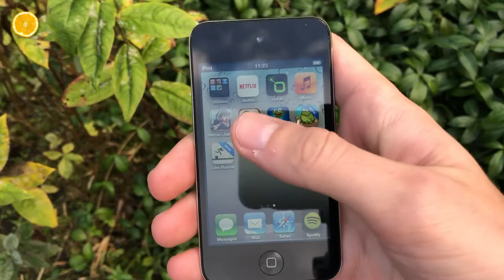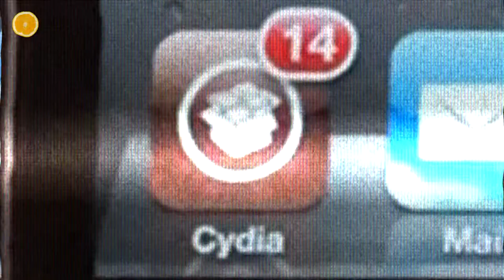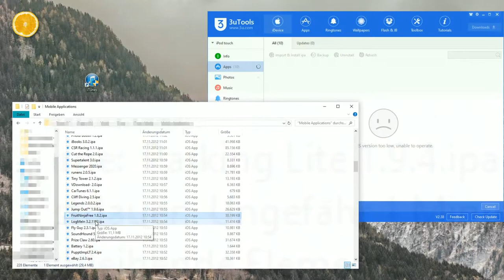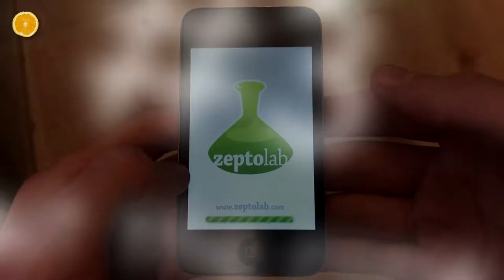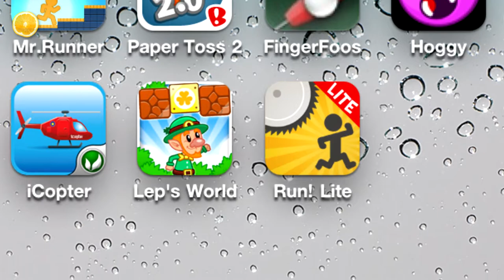Downgrading my iPod Touch 4th Gen to iOS 4 (+ Installing old Apps) ♻️ (with SHSH-IPSW)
This is not a tutorial! I was very lucky to find that custom iOS 4 ipsw for my ipod touch 4th Gen iPod Touch I created years ago, so unfortunately I can't help you with your downgrade from iOS 6 to a cooler version :/ - how ever, I hope I triggered some nostalgia :)

I found an old signed ipsw file I created back in 2013.